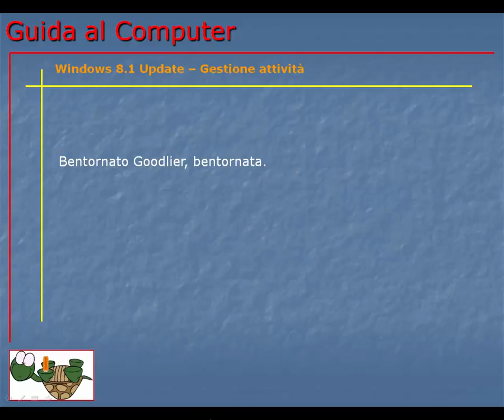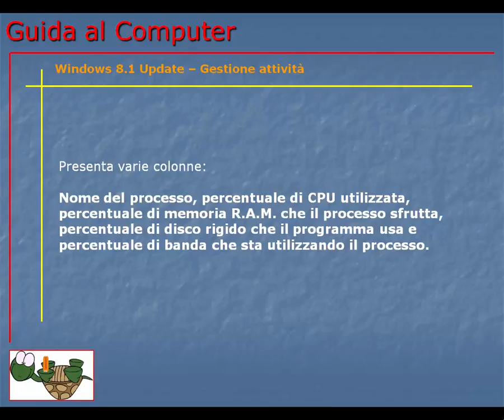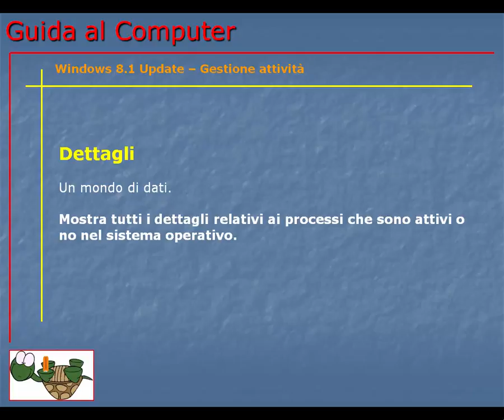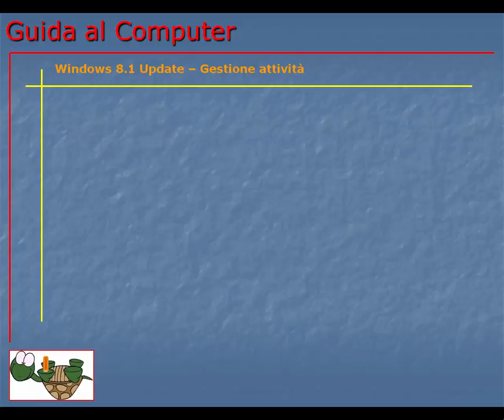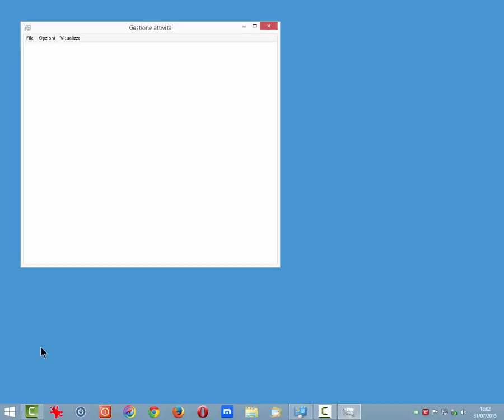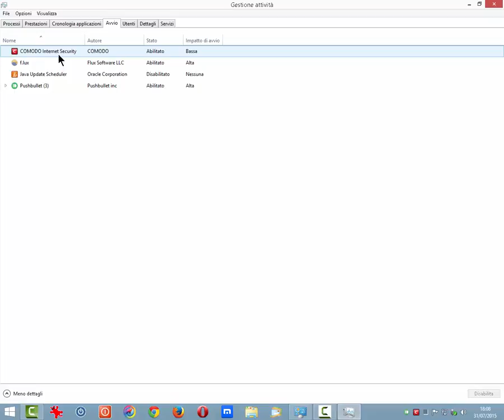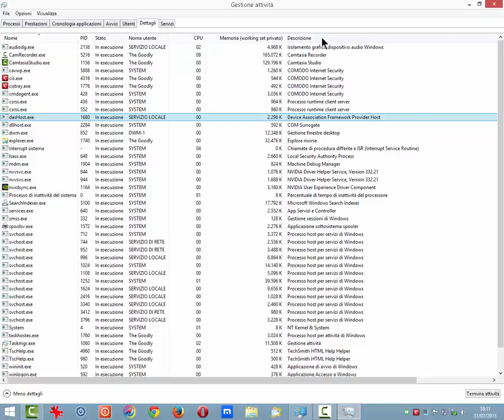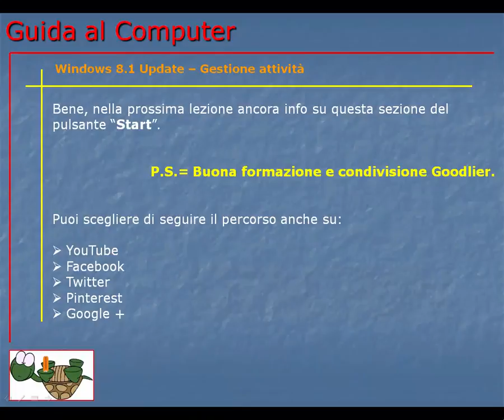Guida al Computer - Lezione 158 - Windows 8.1 Update – Gestione attività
Cos'è, come si avvia ed utilizza il programma gestione attività in Windows 8.1 Update.